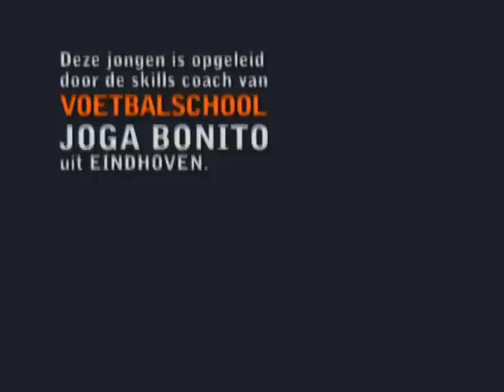36- Maradona stijl - Ilyas Zaidan op voetbalschool Joga Bonito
Voetbalschool Joga Bonito is een MULTICULTURELE voetbalschool uit Eindhoven en omgeving die zich bezighoudt met het geven van voetbal TECHNIEKTRAININGEN aan jongens en meisjes van 4 jaar en ouder.